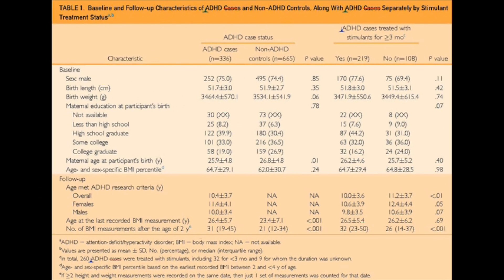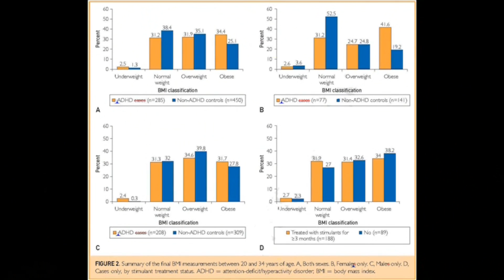Childhood ADHD, Sex, and Obesity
Dr. Seema Kumar, an Associate Professor of Pediatrics in the Division of Pediatric Endocrinology and Metabolism at Mayo Clinic in Rochester, MN, discusses her article appearing in the March 2016 issue of Mayo Clinic Proceedings, where an association between childhood ADHD and obesity is found, suggesting that patients diagnosed with ADHD should be monitored and counseled regarding weight and healthy living strategies.